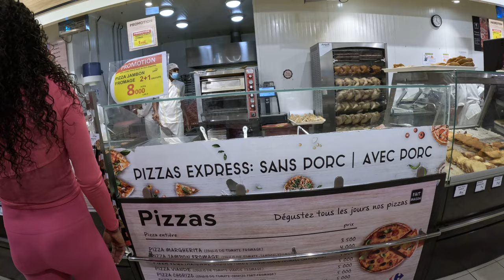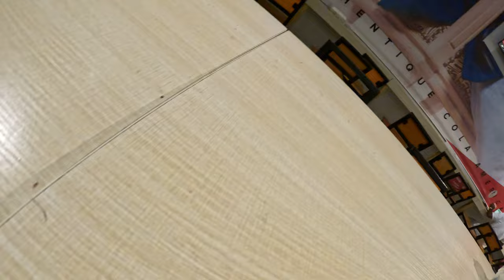Pizza time.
American kids are a handful. Love them!